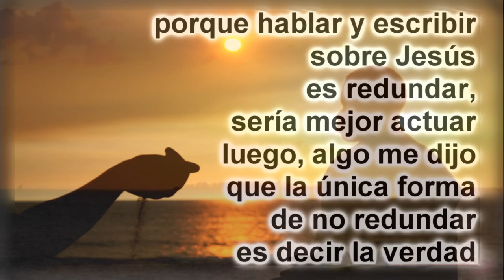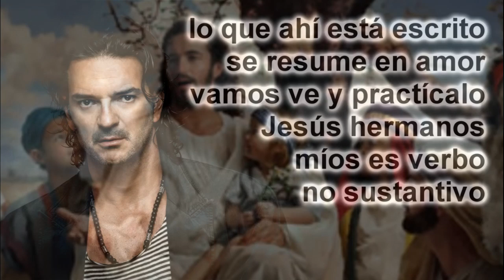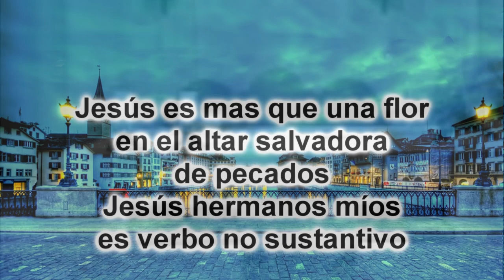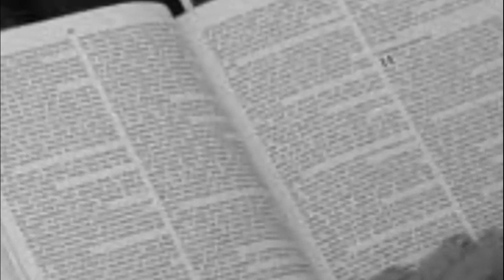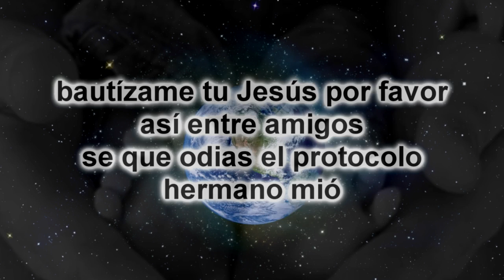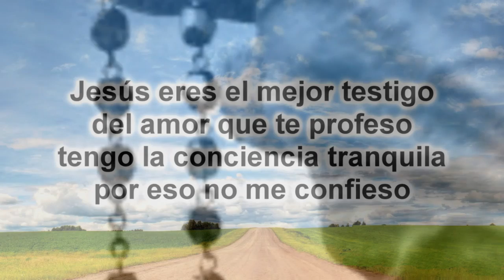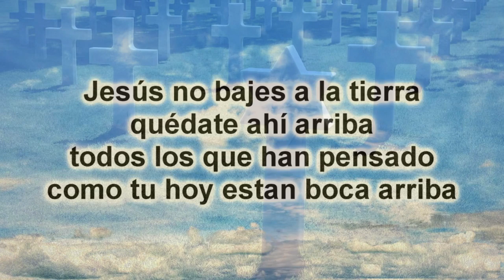JESUS ES VERBO NO SUSTANTIVO